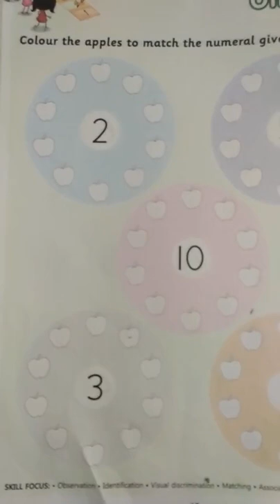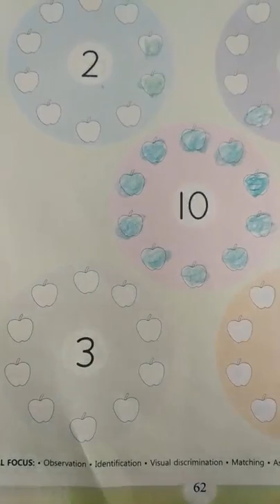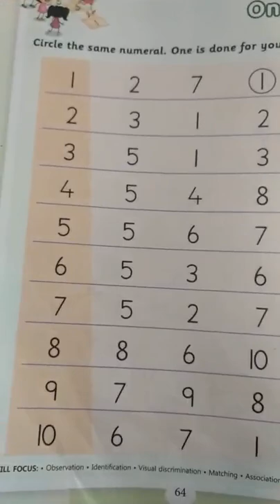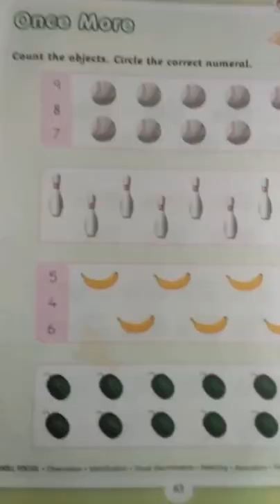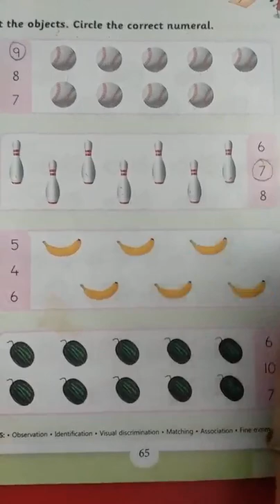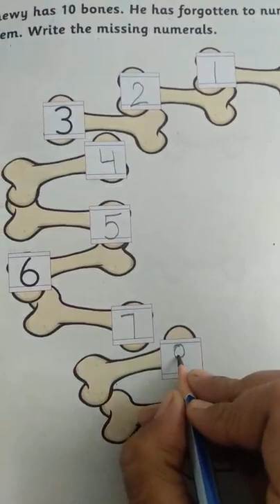GGS Class Golden Bells Math Theme 8 : Once more